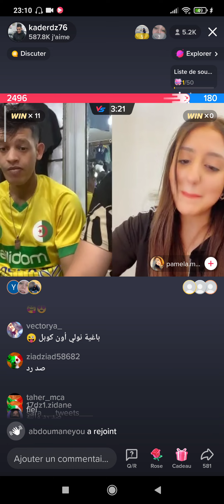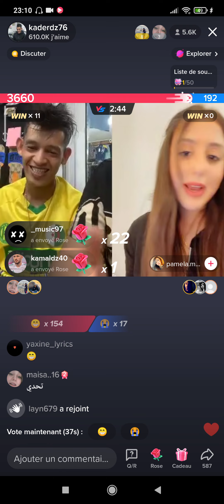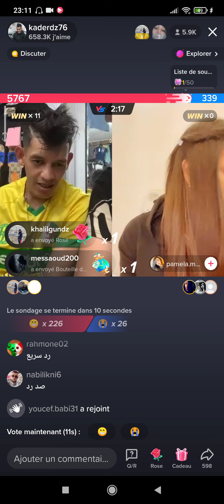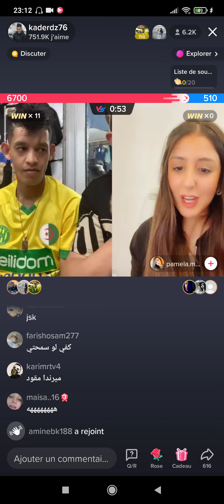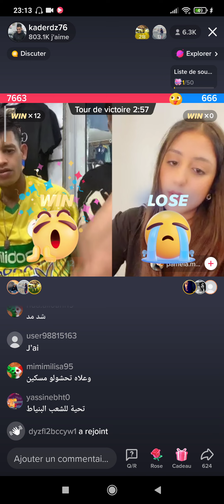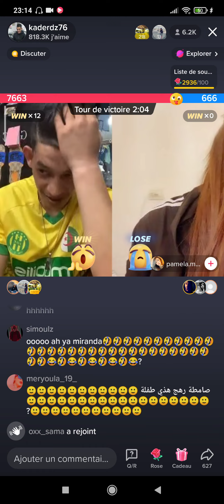ميرندا تحبني تزوجي بيا 😂